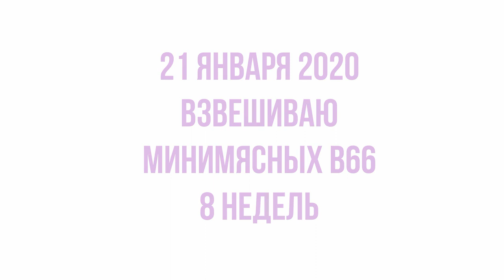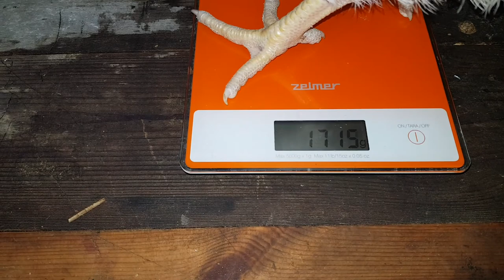В66. Минимясным 8 недель. Контрольное взвешивание